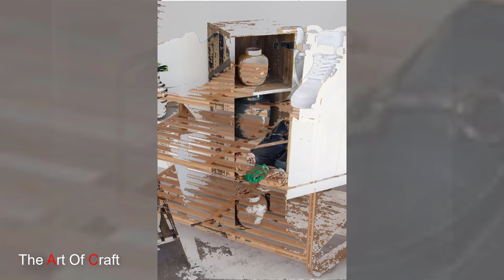100+ Wooden shoe rack ideas / Shoe Organizer Ideas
A wooden shoe rack epitomizes functional elegance in home organization, offering a blend of practicality and aesthetic appeal. Crafted from various types of wood, these racks serve as both storage solutions and decorative elements, providing an organized space for footwear while adding warmth and sophistication to any interior.

We are trying to give hidden amazing decor and art ideas , these videos seems simple but we are spending hours to find these ideas an edit them together to make these videos for you.  hope you will like these ideas and leave a comment about you suggestions down below in the comment section.